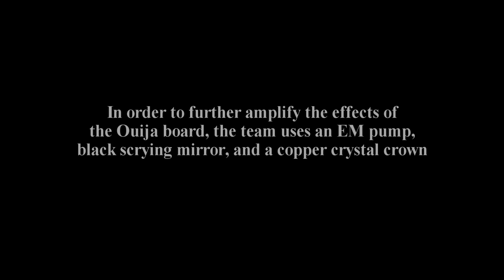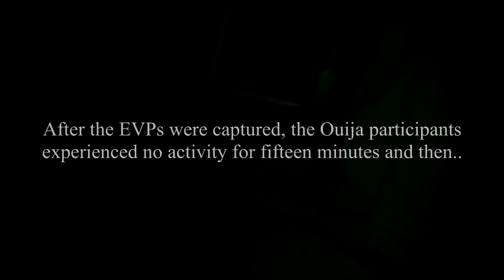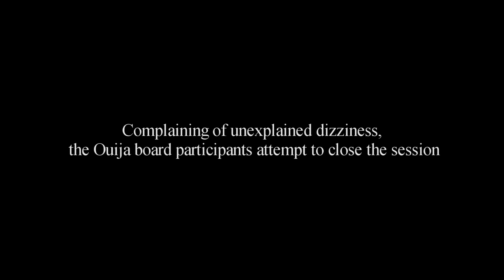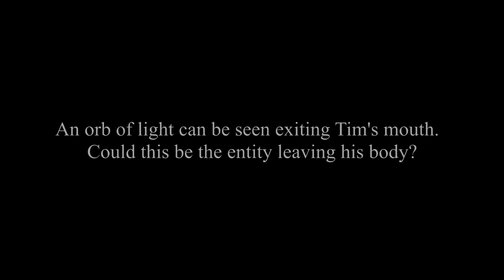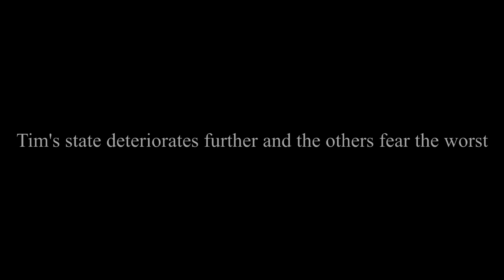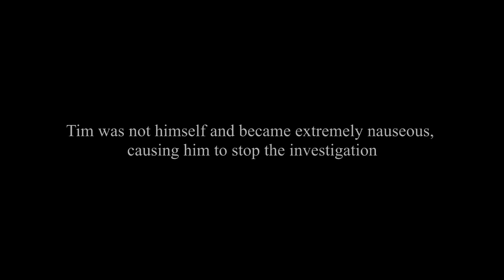The Haunting, The Villisca Axe House Episode 6 - Ouija Demon Possession Attack Caught on Tape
The Haunting, The Villisca Axe Episode 6 - the demon possession attack, shows the livescifi.tv ghost hunters conducting a paranormal investigation of the Villisca Axe House.  During this paranormal investigation Tim is attacked by a demon while using the ouija board.

Full Track listing for the The Haunting, The Villisca Axe House,